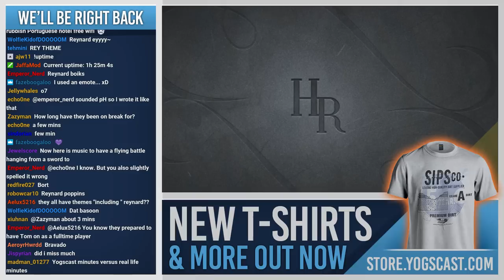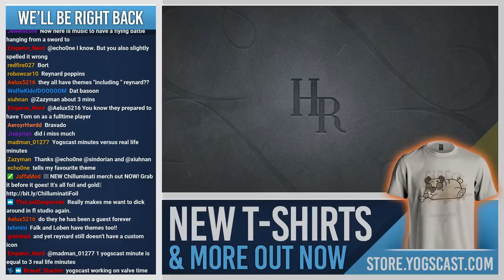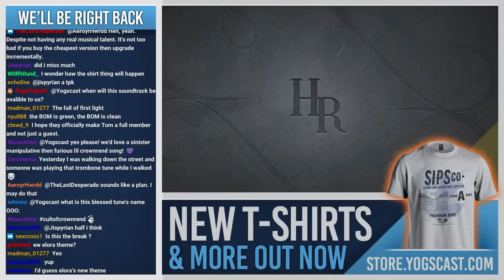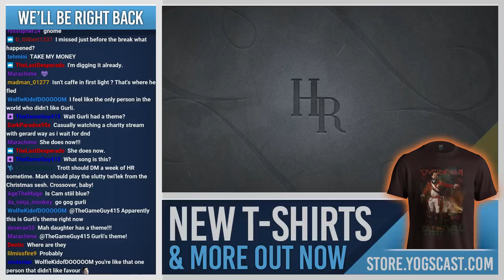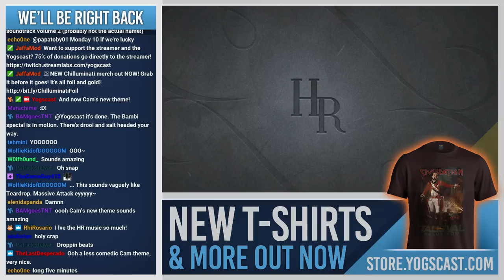THE BEHOLDER! - HighRollers D&D: Episode 55 (13th August 2017)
Want to start your own D&D campaign? Need a Player's Handbook? You can buy them via the Yogscast store AND support HighRollers!

HighRollers is a weekly Dungeons & Dragons stream, playing the 5th Edition ruleset with a homebrew campaign setting.

The Cast;

Dungeons & Dragons 5th Edition, Live Tabletop RPG